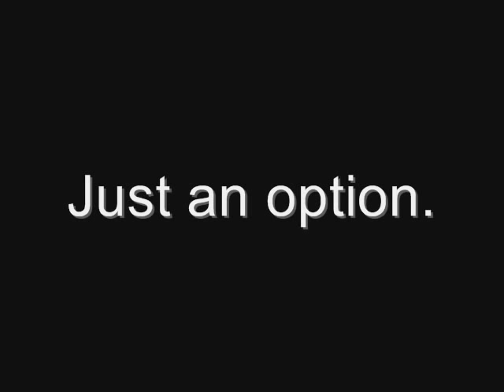Revolving TV cabinet and bookcase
A revolving tv cabinet  which is built in to a bookcase.